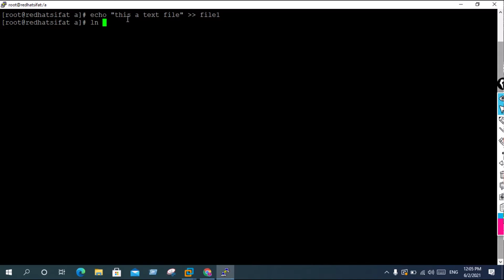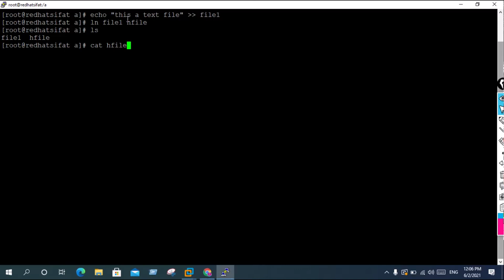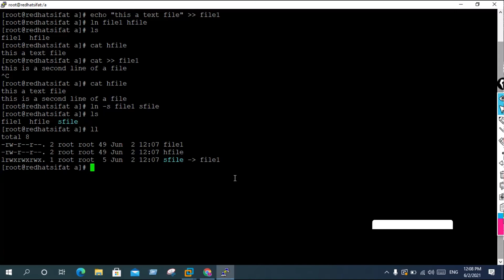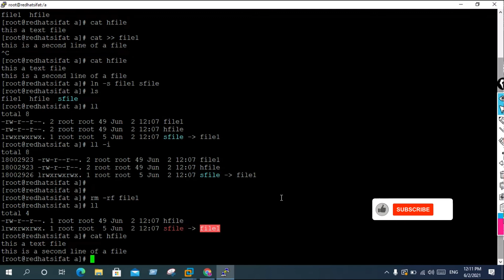Hard Link in Linux | RedHat Bangla Tutorial | RHCSA